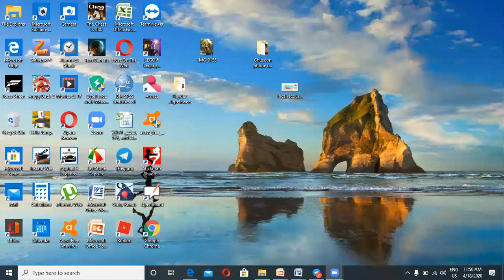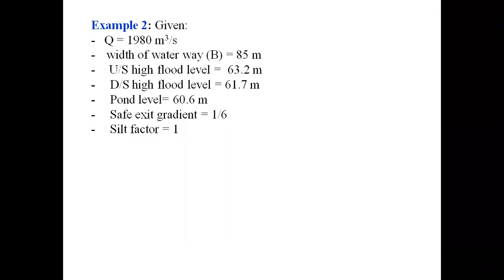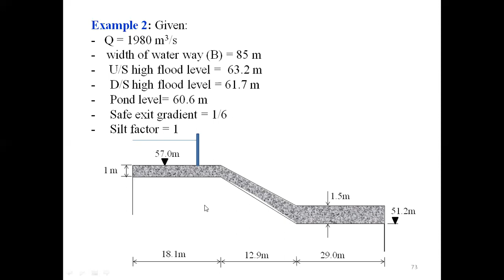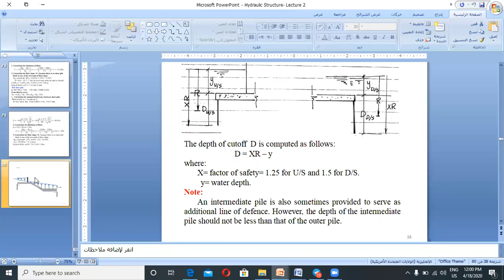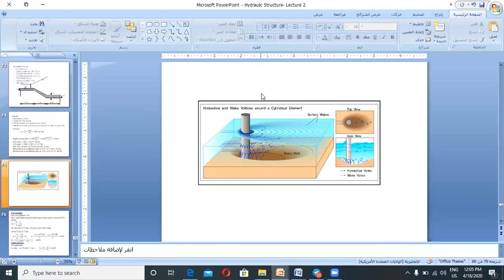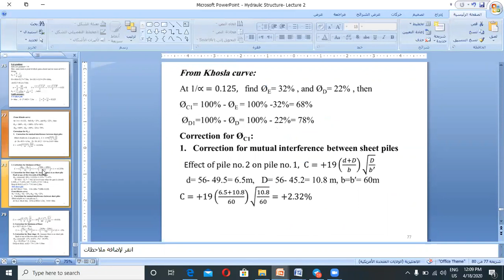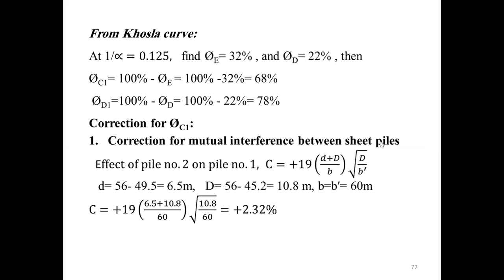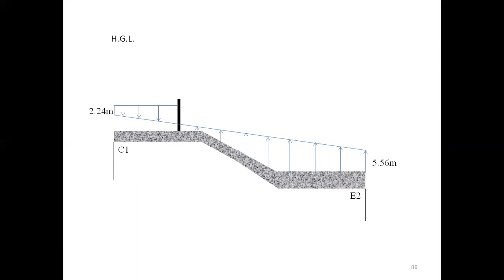Example 2 depth of sheet pile Khosla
Hydraulic structure - Civil Eng. Subject is Example 2 depth of sheet pile  Khosla